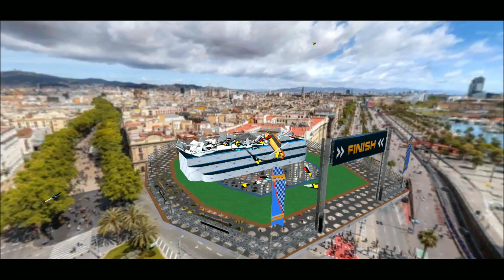Smart Car Stunts Racing - Extreme Car Stunt Games 3D | Driving Car Top Uphill - Game Of Car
Welcome to .PR GAMING CHANNEL. In this channel I Play All Types of Games and Enjoy very much.